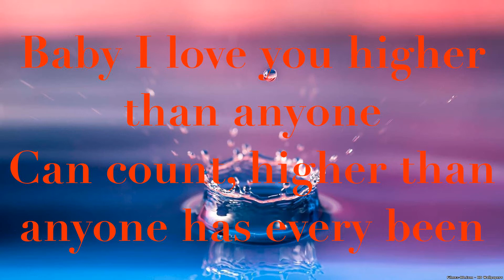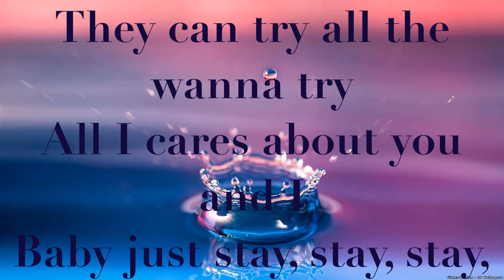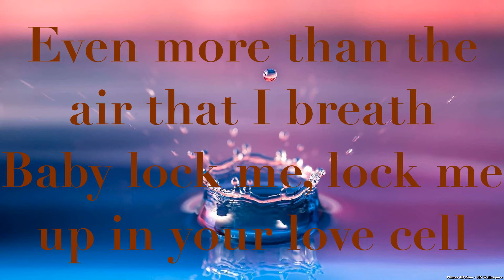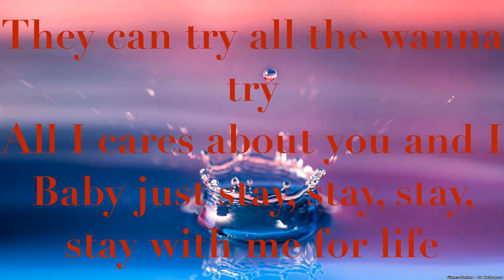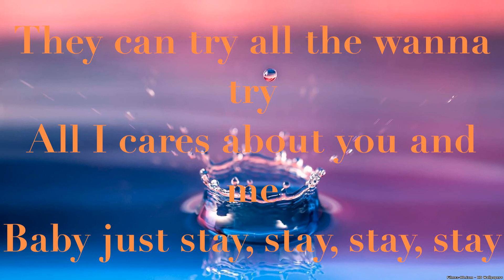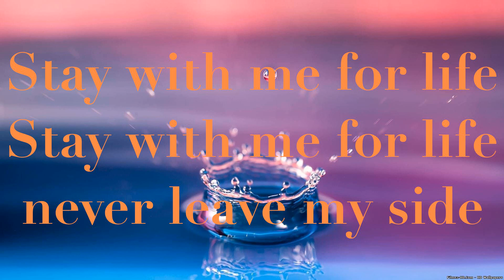Alaine Stay With Me Brainstorm Riddim CEV